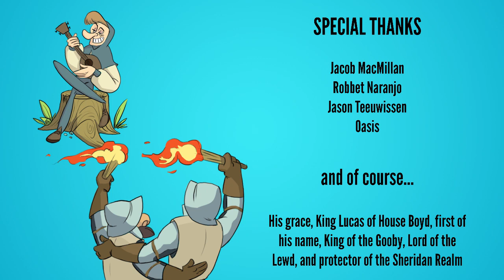A Wondering Minstrel (Studio Mongoose)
Studio Mongoose's latest short film is finally here!

This short has been a long time coming, as planning started way back in December of 2013. Thinking this short film would only take us a few days to create, we planned out a super simple idea in a couple of hours and started production... Little did we know it would haunt us for almost an entire year! We have worked on it on and off throughout the year whenever one of us had a little bit of spare time and we are proud with what we were able to create!

Though it did not get featured into the Student showcase at the Ottawa International Animation Festival, it did get chosen by lottery and screened at the after party show held by LAIKA.